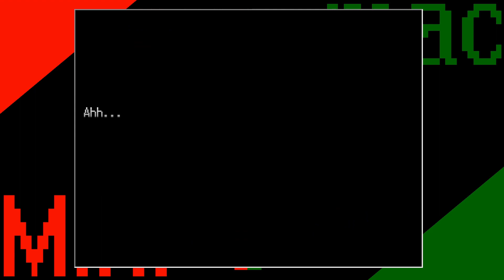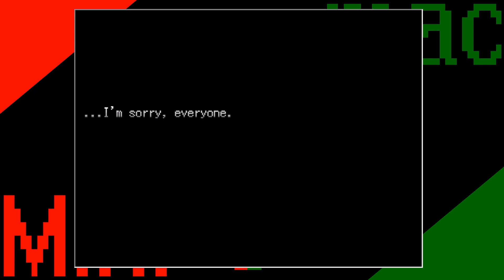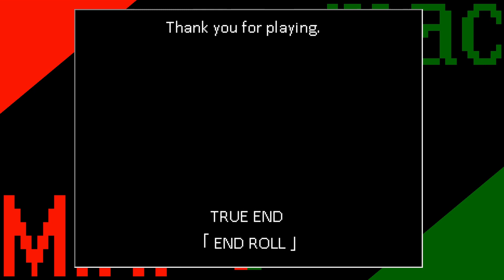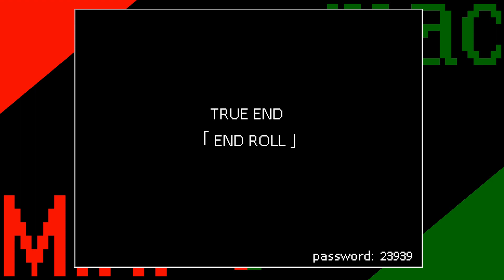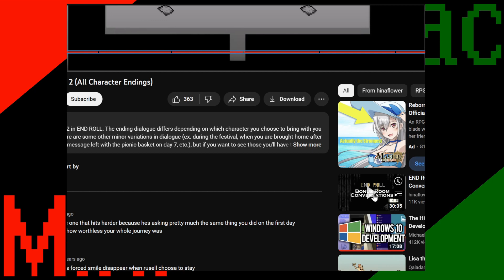Lets play endroll #15 (final)